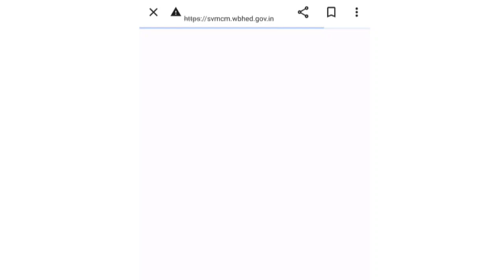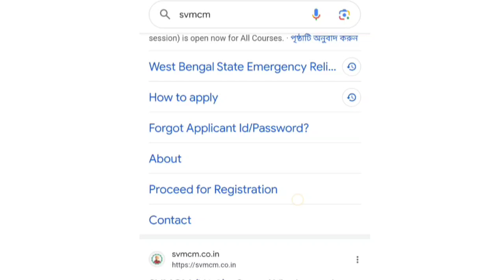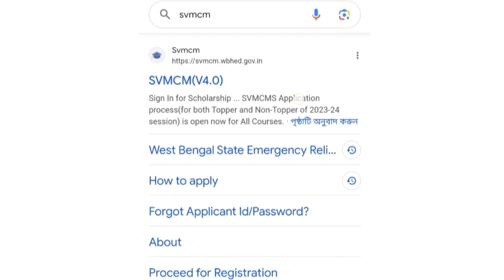SVMCM Privacy Error:স্বামী বিবেকানন্দ স্কলারশিপ পোর্টালে সমস্যা!বিপাকে ছাত্রছাত্রীরা,কবে ঠিক হবে?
SVMCM Portal Privacy Error: স্বামী বিবেকানন্দ স্কলারশিপ পোর্টালে সমস্যা!! বিপাকে ছাত্রছাত্রীরা, কবে ঠিক হবে?